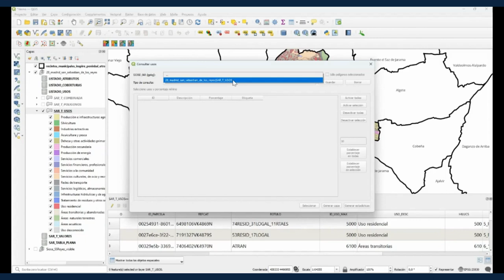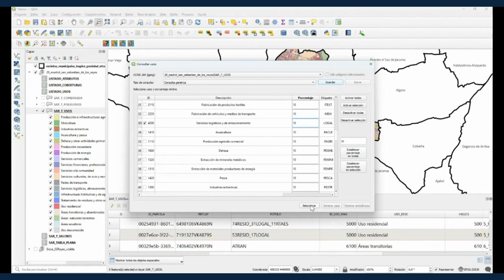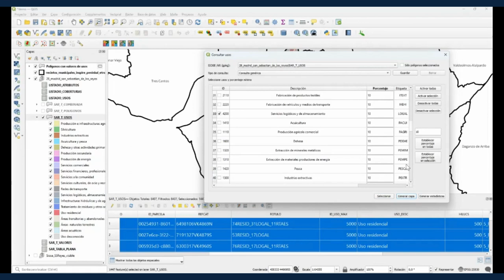Plugin QGIS Siose Tools "Herramienta consulta de datos" - Instituto Geográfico Nacional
El vídeo explica con un ejemplo la herramienta de consulta de Usos del plugin. Con esta herramienta se facilita la búsqueda y selección de las parcelas SIOSE que contengan en cierto porcentaje los distintos usos para los datos de SIOSE AR.

Y conoce el resto de nuestros canales: 💯 💪 ❤️:
⭐Instagram: ▶   / ignspain
⭐Facebook: ▶   / ignspain
⭐Twitter: ▶   / ignspain
⭐Linkedin: ▶   / instituto-geografico-nacional-cnig-spain